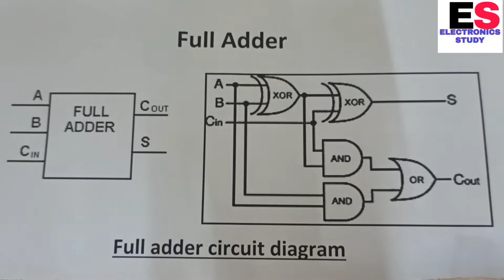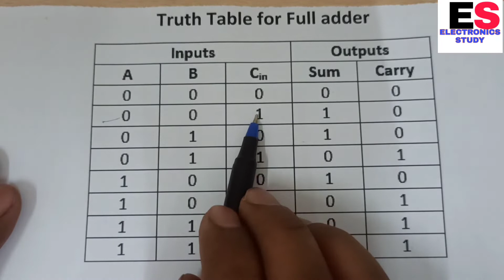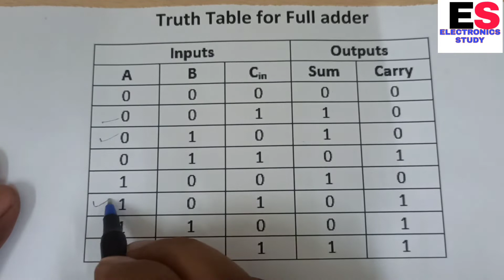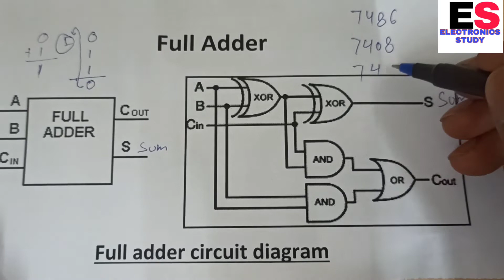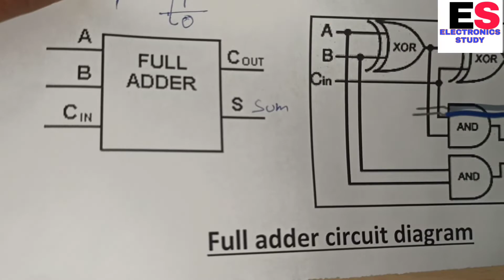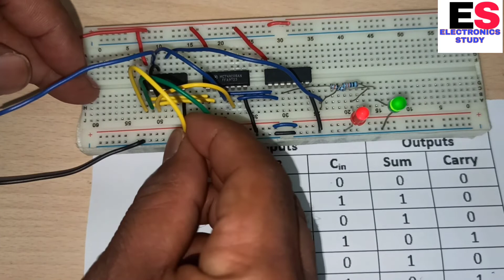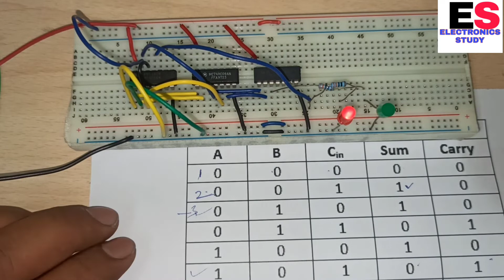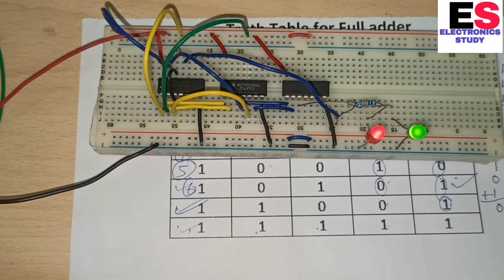Master Full Adder Operation in Hindi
Hi friends in this video we will discuss about Full adder. Theory and practical of full adder in hindi.

Thanks everyone for kind support 👍.
Electronics Study